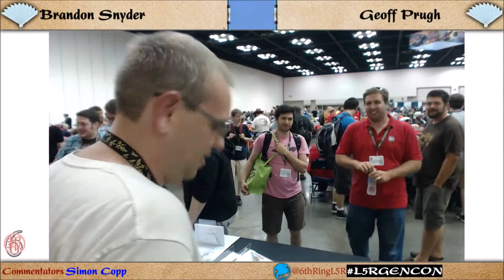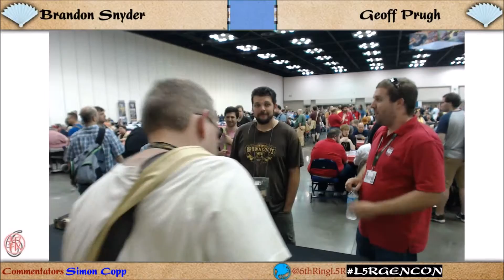Gencon 2015 - Thur - People watching 4